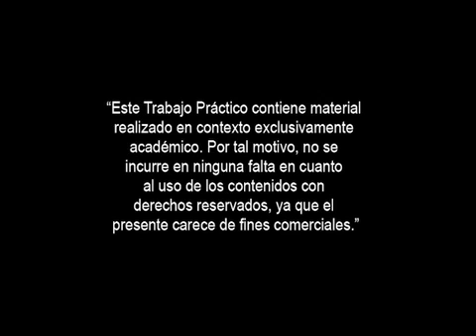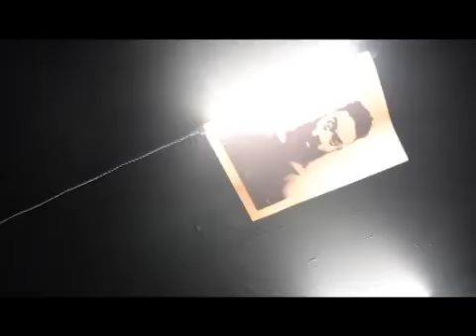Cruising for a Bruising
Proyecto integrador
ALUMNO: DANIELA AGUSTINA REY ARROYO - MELINA MINGRINO - ALUEN JARAMILLO -
MATERIA: INTRODUCCIÓN AL DISCURSO AUDIOVISUAL
PROYECTO PEDAGÓGICO:
DOCENTE: RUSSO, EDUARDO
Video: Cruising for a Bruising
3er Premio